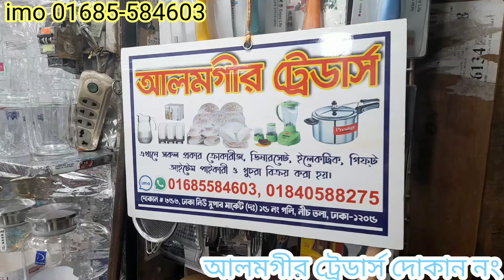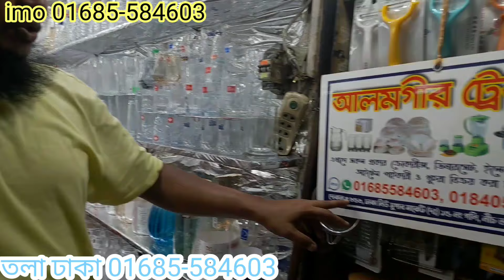latest model Dinner set price in Bangladesh, gift item price, ceramic dinner set price in Bangladesh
আলমগীর ট্রেডার্স দোকান নং ৩৫৩ ঢাকা নিউ সুপার মার্কেট ১৫ নং গলি নীচ তলা ঢাকা 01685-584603